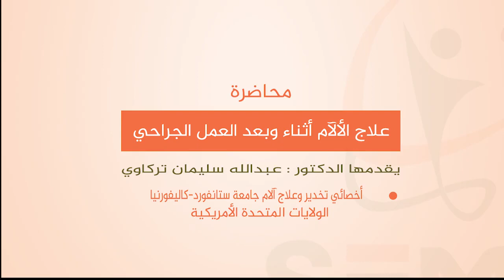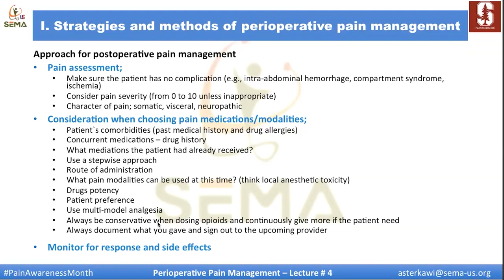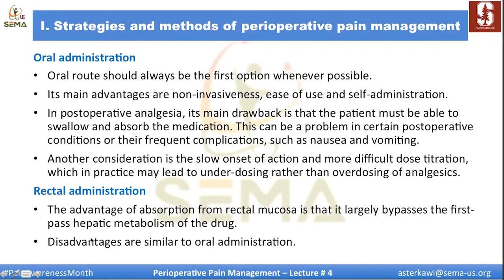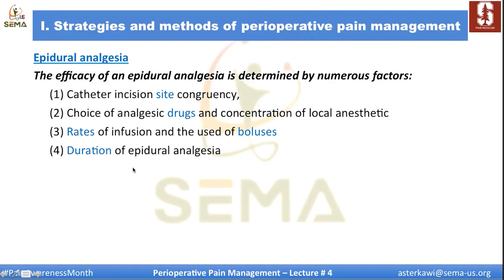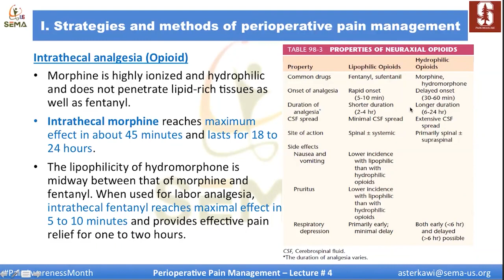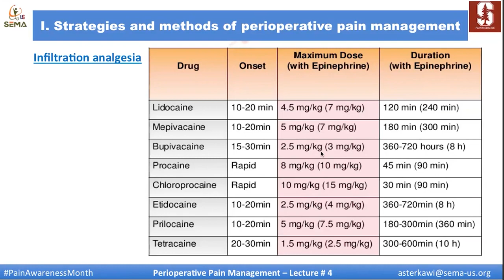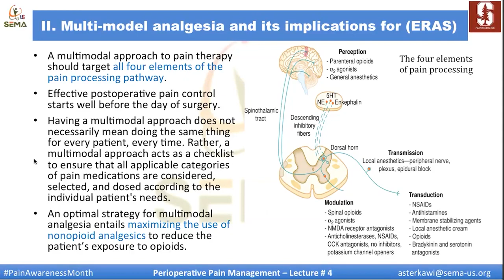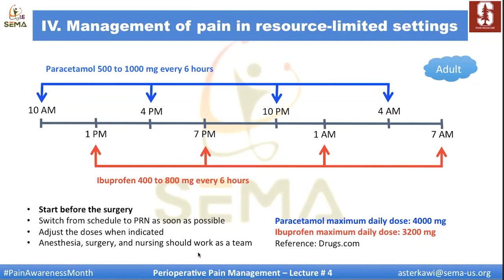SEMA | المحاضرة الرابعة ضمن دورة "علاج الآلام أثناء الجراحة وبعدها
إدارة التعليم والتدريب في الرابطة الطبية للمغتربين السوريين "سيما"، تدعوكم للمشاهدة والاستفادة من المحاضرة الرابعة ضمن سلسلة دورة "علاج الآلام أثناء الجراحة وبعدها"، والتي أقيمت عبر الإنترنت ONLINE.

وتعد هذه المحاضرة من ضمن سلسلة التدريبات التي تقيمها إدارة التعليم والتدريب الطبي في "سيما".

المحاضر: الدكتور "عبد الله سليمان التركاوي" أخصائي التخدير وعلاج الآلام جامعة ستانفورد - كاليفورنيا - الولايات المتحدة الأمريكية.